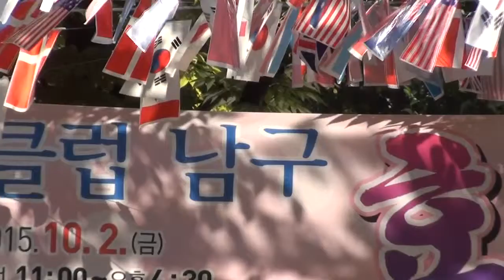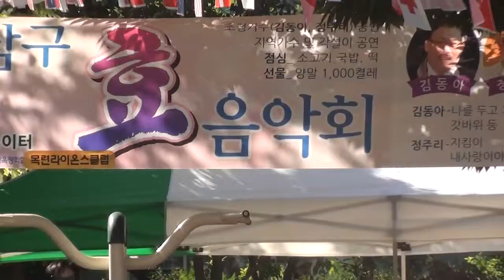자원봉사자 /가수 태성희 /부초같은 인생 /김용임 노래 /양지봉사 클럽 /부회장